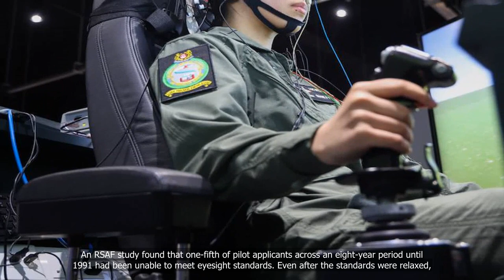More than 400 RSAF pilots had vision correction surgery since 2005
💗📌 Singapore